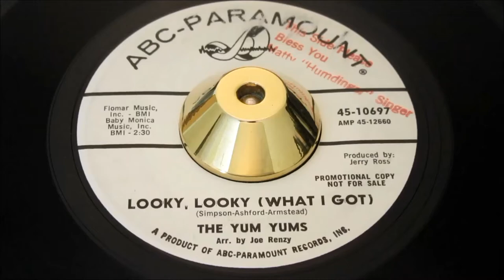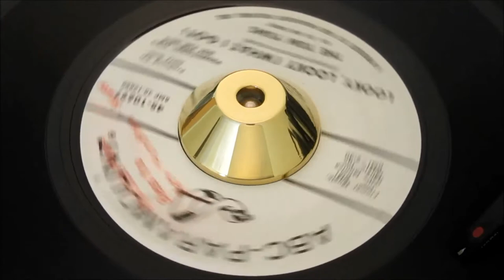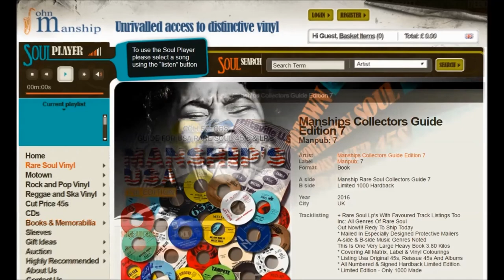Yum Yums - Looky, Looky (what I Got) - ABC Parmount PROMO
Mailed out by Philadelphia promoter “Matty Humdinger Singer” in 1965 and we are led to believe cocooned in its birth-sleeve since. The impeccable vinyl, the labels and the sleeve goa long way validating that claim.
This copy is a real beauty, dripping in provenance an unblemished gorgeousness.
One of Northern Soul’s most-wanted, in dream condition. For those who seek OCD perfection. Check out scans their is the faintest surface rub right hand side on the bottom “bar” on the a-side label, (scrutinize scan). B-side label has the “Humdinger” rubberstamp right-hand top.
Vinyl is spectacular, having spent it’s life filed, avoiding the riggers of the Northern Soul circuit, where the title has rammed the dancefloors for what seems a lifetime..
THIS IS NORTHERN SOUL in the right condition..
a stunner!

ON SALE NOW - Manships Collectors Guide Edition 7 while stocks last @

1024 pages A+B sides, Label+s, label variations, 1st & 2nd issues noted. Pic sleeves, colour vinyls all documented with Manship selling prices. PLUS some of the world’s Top DJ/Collectors share their collections & RAREST OF THE RARE Label scans.

+ Rare Soul Lp's With Favoured Track Listings Too
Inc: All Genres Of Rare Soul
* Listing Usa Original 45s, Reissue 45s And Albums
Out Now!!! Redy To Ship Today
* Covering All Matrix, Label & Vinyl Colourings
* Limited Edition - Only 1000 Made
This Is One Very Large Heavy Book 3.80 Kilos
* Mailed In Especially Designed Protective Mailers
A-side & B-side Music Genres Noted
* All Numbered & Signed Hardback Limited Edition.